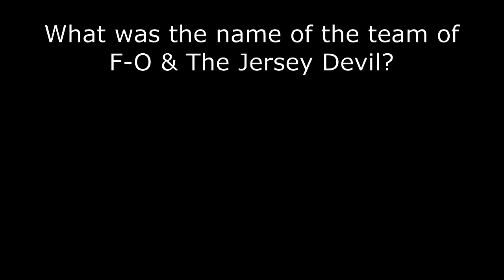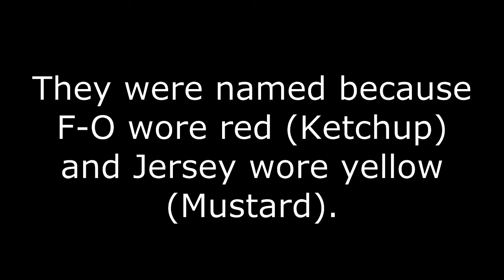"Ace In The Hole!" (7/29/2017) - Nic Rage & Johnny Psycho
Official YouTube Channel of WAW Wrestling - a Independent Wrestling Entertainment Group based in Manchester, NH USA. Founded on November 20, 1998. WAW produces a Live Wrestling Entertainment Show.